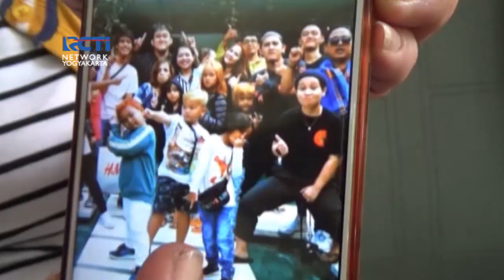REAKSI KELUARGA NUNUNG SOAL KASUS YANG MENIMPANYA | Seputar Inews Yogyakarta RCTI